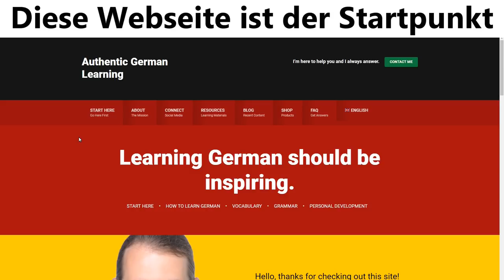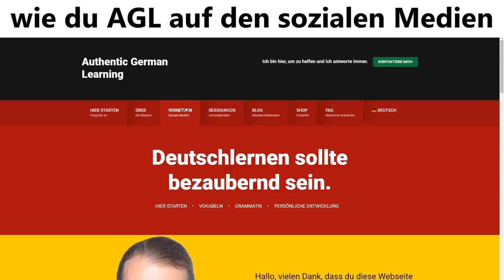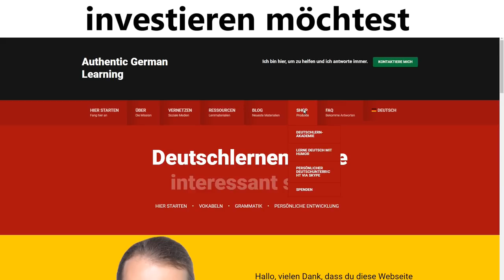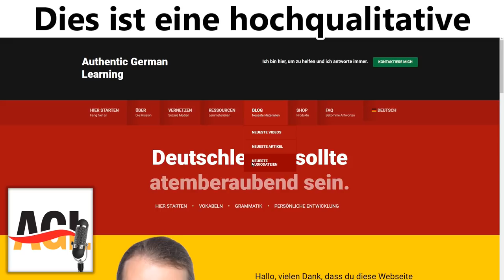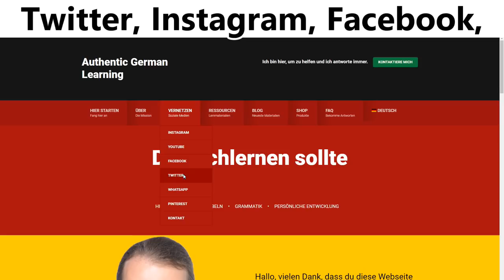AGL ist kein YouTube-Projekt! 🛑🙅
▼ LIES MICH ▼